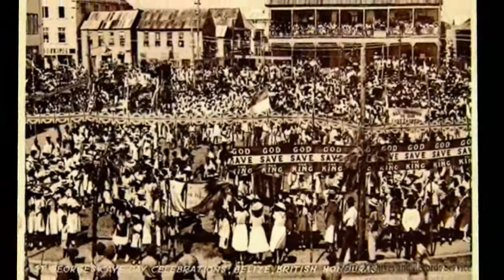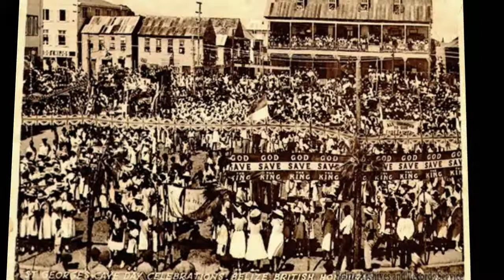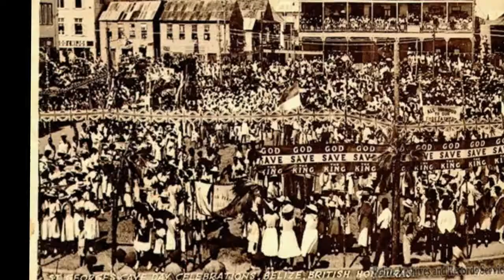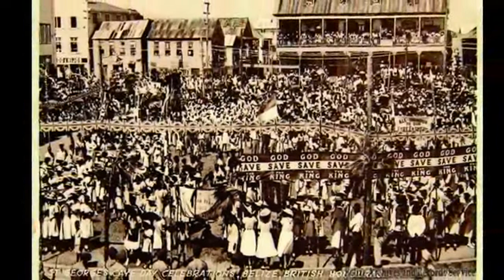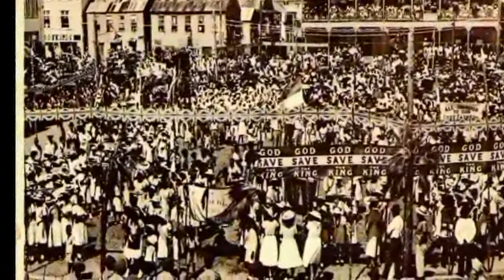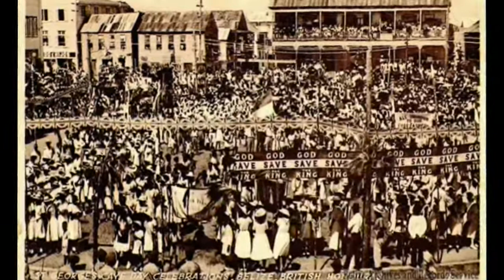History of Belize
The History of Belize dates back thousands of years. The Maya civilization spread into the area of Belize between 1500 BC to 1200 BC and flourished until about 1000 AD. Several Maya ruin sites, including Cahal Pech, Caracol, Lamanai, Lubaantun, Altun Ha, and Xunantunich reflect the advanced civilization and much denser population of that period. The first recorded European incursions in the region were made by Spanish conquistadors and missionaries in the 16th century, secondly there was a demand. great cabinestmakers like sheraton shipbuild industry was beginning to use mahogany.

Belize was not formally termed the "Colony of British Honduras" until 1862. It became a crown colony in 1871. Subsequently, several constitutional changes were enacted to expand representative government. Internal Self-Government was granted in January 1964. The official name of the territory was changed from British Honduras to Belize in June 1973, and full independence was granted on 21 September 1981.
Ancient Maya civilization
The Maya civilization emerged at least three millennia ago in the lowland area of the Yucatán Peninsula and the highlands to the south, in what is now southeastern Mexico, Guatemala, western Honduras, and Belize. Many aspects of this culture persist in the area despite nearly 500 years of European domination. Prior to about 2500 B.C. some hunting and foraging bands settled in small farming villages; they domesticated crops such as corn, beans, squash, and chili peppers. A profusion of languages and subcultures developed within the Maya core culture. Between about 2500 B.C. and 250 A.D. the basic institutions of Maya civilization emerged. The peak of this civilization occurred during the classic period, which began around 250 A.D.

The recorded history of the center and south is dominated by Caracol. The inscriptions on the monuments there are in the Lowland Maya aristocratic tongue Classic Ch'olti'an. North of the Maya Mountains, the inscriptional language at Lamanai was Yucatecan as of 625 CE. The last date recorded in Ch'olti'an within Belizean borders is 859 A.D. in Caracol, stele 10. Yucatec civilisation, in Lamanai, lasted longer.